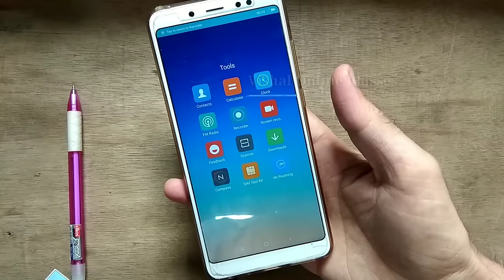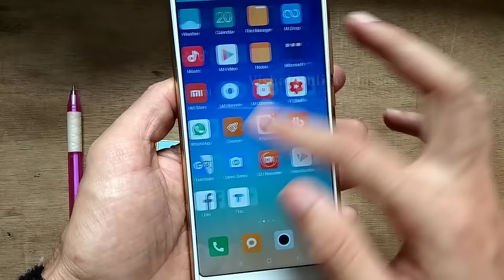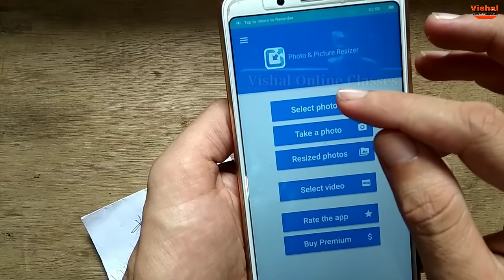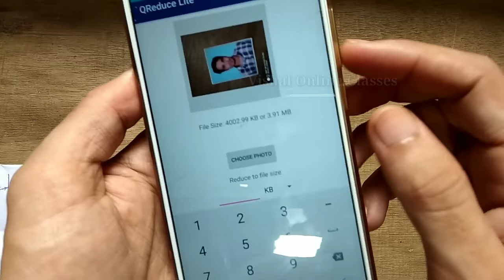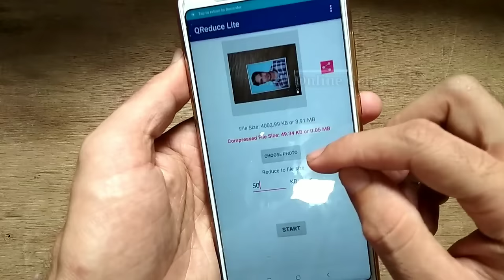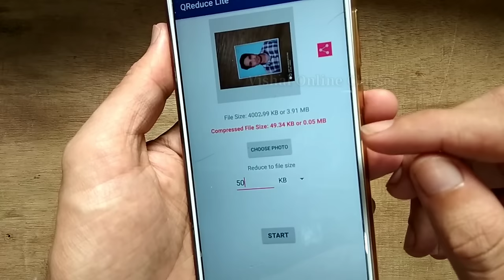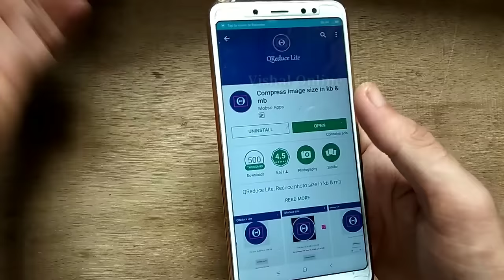How to Reduce Image Size in KB |image Size Converter Online in 1 mintues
How to Reduce Image Size in KB, image Size Converter Online in 1 mintues in Hindi. How to i Reduce File Size of JPEG? Compress image to 20KB Online, Increase Your Image size easy and without Losing Quality Full process Steps by Steps in Hindi.

Dosto Agar aapko Government Jobs ke liye koi bhi Form fill karna hota hai, to sabse pehle aapko ek photo aur ek signature scan karke lagane hote hai.

To dosto yahan aapko sabse badi samasya kya dekhne ko milti hai aapke paas jo photo aur signature hote hai unka size bahut jyada ho jata hai, to jaise ki me apne mobile se kisi bhi ek photo ko click krunga to mene yahan par ek photo le rakha hai to agar me isko yahan par click karunga to iska size bahut hi jyada ho jata hai MB me ho jata hai.

To isko KB me karne ke liye hume kya karna hoga, jo hum apne kisi bhi Government JOB'S jaise ki "SSC, GROUP C, ya fir kisi me bhi apna photo aur signature scan karna hota hai UPLOAD karna hota hai.

To yahan par iski Size ko hum kis tarah se Kam karenge to aajki is video me hum is baare me baat karenge, to dosto video aapke liye bahut hi jyada useful hai to usko Shuru se lekar Aakhir tak dekhte rahen.

Queries Solved::
1)How do I Reduce a pictures file Size Easy steps?
2)How do I Compress a Picture to Reduce File Size Process?
3)Kisi bhi Photo ka Size Mobile Se kaise MB se KB me kam karte hai?